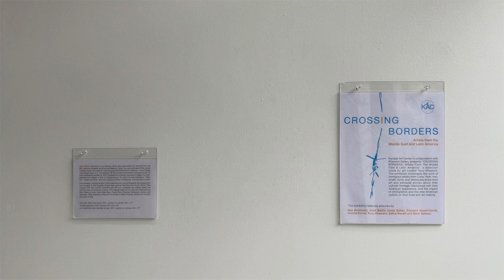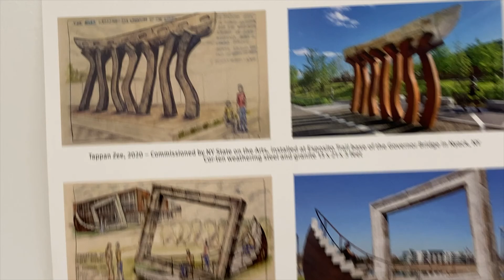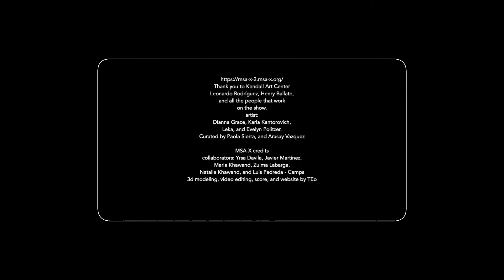Crossing Borders, @ Kendall Art Center , Miami, 2021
Crossing Borders

Kendall Art Center in collaboration with Khawam Gallery presents “CROSSING BORDERS: Artists From The Middle East & Latin America”, a selection made by art curator Tony Khawam. The exhibition showcases the work of Immigrant artists from Cuba, Haiti, Iran, Israel, Syria, and Venezuela share their art and personal stories about their cultural heritage intertwined with their American experience, and the impact of immigration and the new American culture on their lives and art-making.

This exhibition features artworks by

Ilan Averbuch, José Bedia, Linda Behar, Edouard Duval-Carrié, Ivonne Ferrer, Tony Khawam, Zahra Nazari and Nizar Sabour.